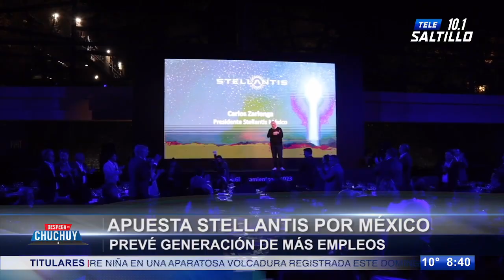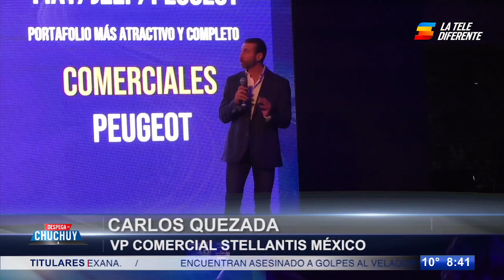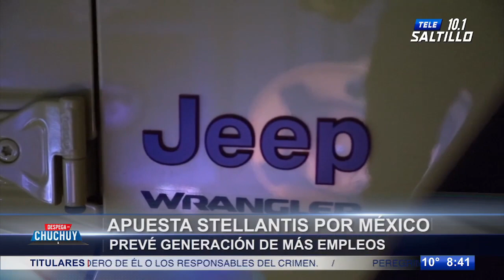Apuesta Stellantis por México; prevé generación de más empleos